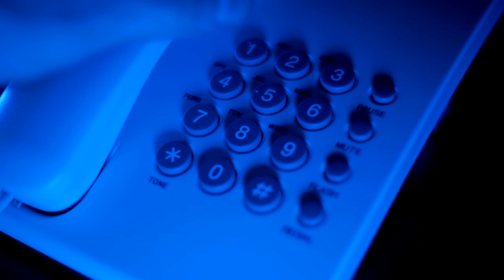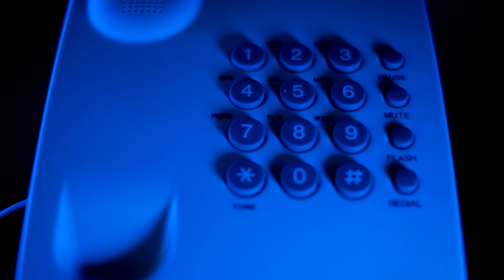After Your interview completion HR is not responding | Interview selection Process in multination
Maine is video me btaya h ki agr aapka interview me selection ho gya h and HR team aapko koe response ni de rhi h to us case me aapko kya krna chahiye and kya aapko uske liye wait krna chahiye ya fir koe dusri job search krna chahiye iske bare me maine full detail me hindi me discuss kiya h i hope aapko video acha lage thanks After Your interview completion HR is not responding | Interview selection Process in multination |

Thanks.